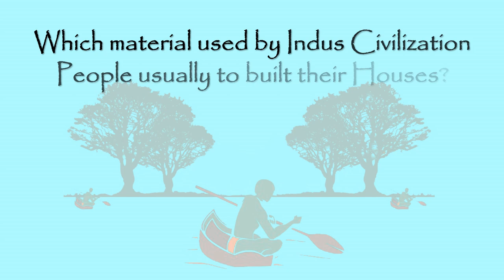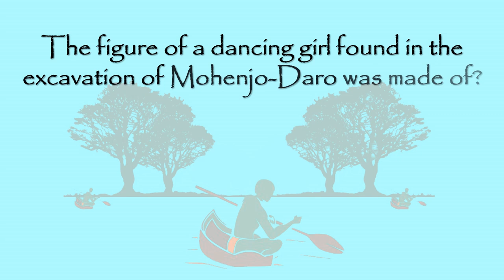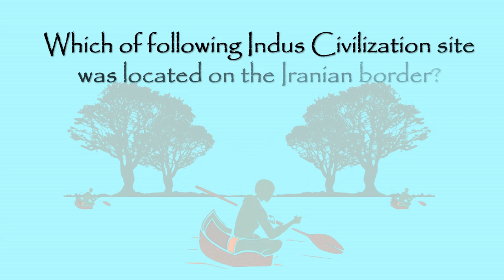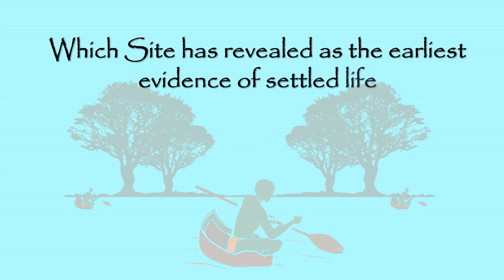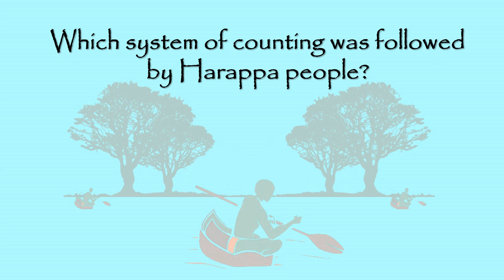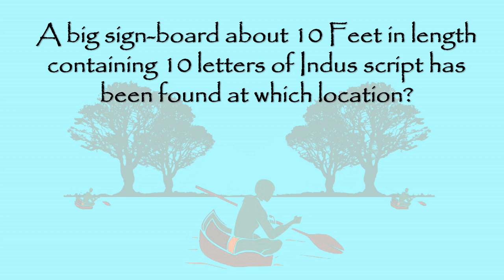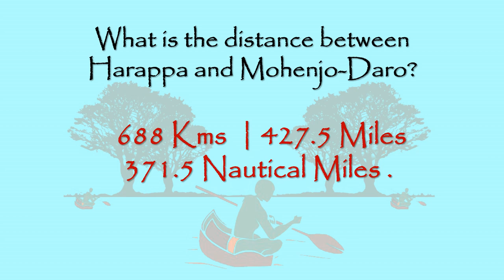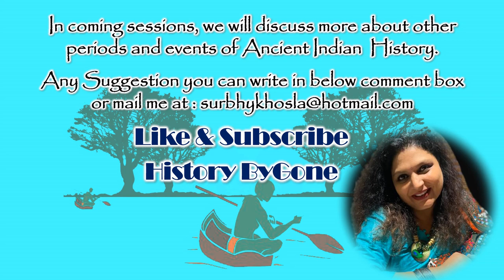Mohenjo-Daro & Indus Valley & Harappan, Answer.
The Indus Valley Civilization 3300 – 1300 BCE, also known as the Harappan civilization, the earliest known Urban Culture of Indian Sub-Continent, Indus cities known for their Urban Planning, A technical and political process concerned.
Their houses were built with baked bricks, elaborate drainage systems, water supply systems,s, and non-residential buildings.
They were the initial manufacturer of cotton and woolen textile. They had stable food supplies, a government system, a religious system, advanced in technology besides having a good social structure.

Here are some GK-based 70 MCQ Questions based on Ancient India History Series of 4 Videos with 80 questions on Buddhism. These all Questions appeared in various exams like UPSC, Mains, SSC, RO, ARO, UPPSC, MPPSC, GDS, and UKPSC in the past 3 to 4 years. This will help us not only to resolve MCQ Questions but also help in learning about Indian culture, values & heritage.